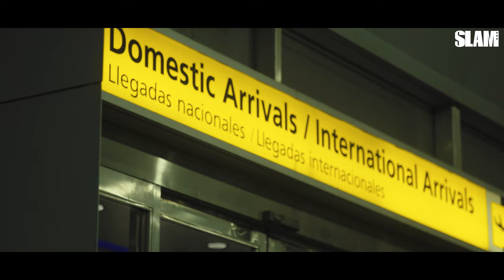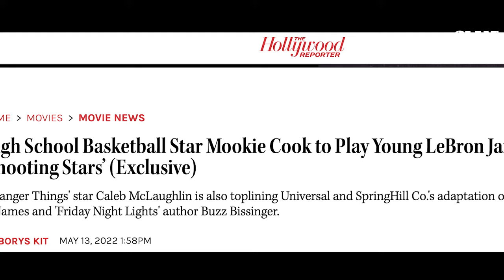SLAM Summer Classic Vol 4 SHUT DOWN NEW YORK CITY!!! The Best HS Hoopers TURNED UP! THE MOVIE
THE MOVIE IS HERE!! We brought the best HS hoopers in America to New York City to play in the country’s most exciting high school all-star game. Throughout the weekend, the players got a chance to experience the NYC skyline from 1,131 feet above ground at The Edge, then went on a $500 shopping spree at Champs Sports in Times Square, and of course got the opportunity to hoop at the legendary Rucker Park in Harlem. Go behind the scenes of the entire weekend with your favorite HS  hoopers, including Jared McCain, Rob Dillingham, Trey Parker, Mookie Cook, Gabe Cupps, and many more.

Thank you to our partner Def Jam for the music!

SLAM Summer Classic Vol 4 SHUTDOWN NEW YORK CITY!!! The Best HS Hoopers TURNED UP! THE MOVIE